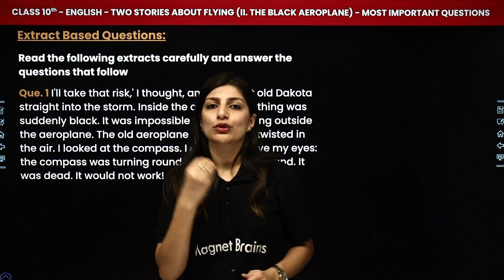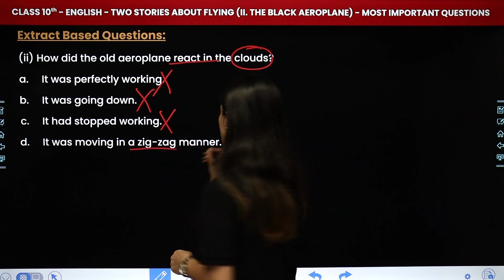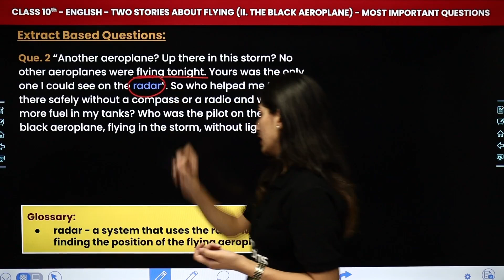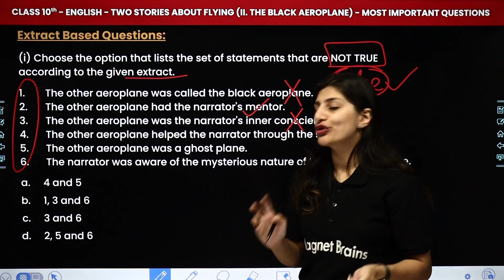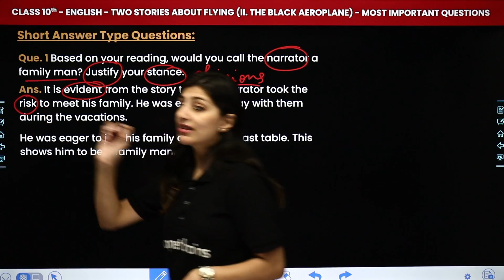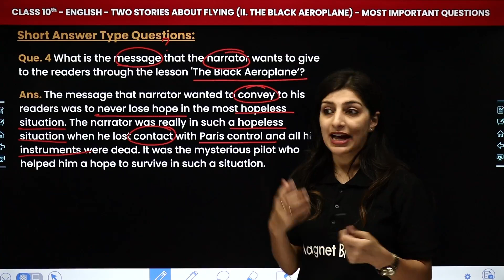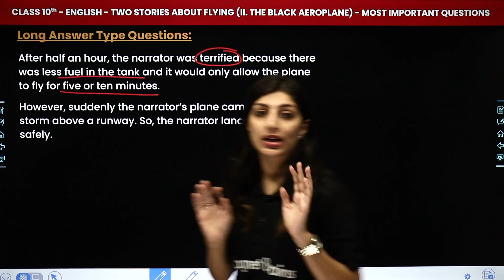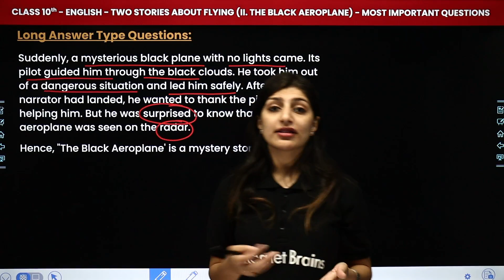Two Stories About Flying: The Black Aeroplane - MIQs | Class 10 English Chapter 3 | 2024-25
✔️ Class: 10th
✔️ Subject: English Literature (First Flight Book)
✔️ Chapter: Two Stories About Flying (Chapter 3 - The Black Aeroplane )
✔️ Topic Name: Most Important Questions
✔️ Topics Covered In This Video (Anisha Mam): In this brief lecture, Anisha Mam covers the Most Important Questions (MIQs) from the second story which is 'The Black Aeroplane' Chapter 3 of "Two Stories About Flying."
00:00 Introduction: Two Stories About Flying - MIQs - The Black Aeroplane
00:41  Extract Based Questions
18:16 Short Answer Type Questions
25:31 Long Answer Type Questions
33:42 Website Overview

two stories about flying questions and answers
two stories about flying summary the black aeroplane
the black aeroplane question answer
summary of two stories about flying
two stories about flying extra questions and answers
the black aeroplane important points
the black aeroplane class 10